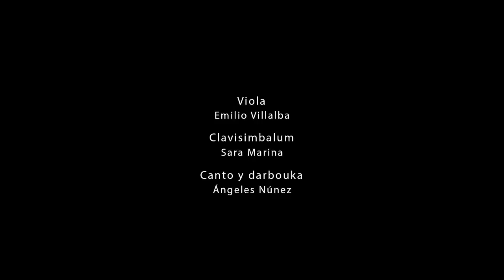Morena me llaman por Emilio Villalba y Sephardica (Canción sefardita)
Gracias a Emilio Villalba por permitir reutilizar sus vídeos